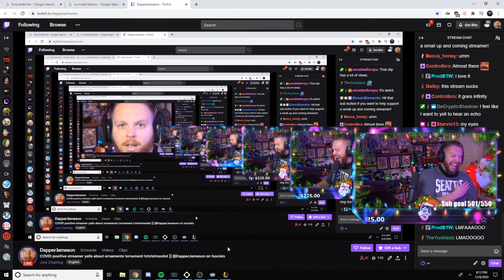Stream Highlight #46 - DapperJameson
Newest Stream Highlight